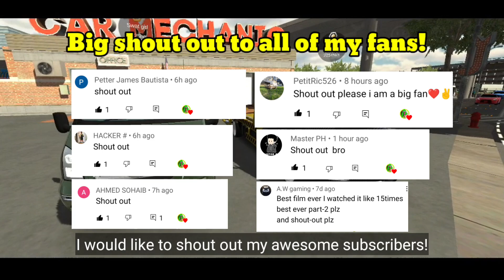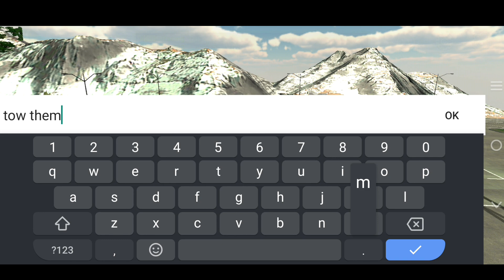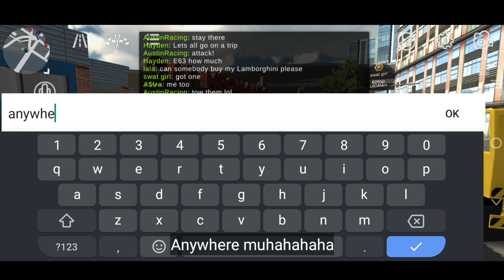Tow Trucks Trolling In Public Server! And More Funny Moments! Car Parking Multiplayer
Thank you and have a great time there!